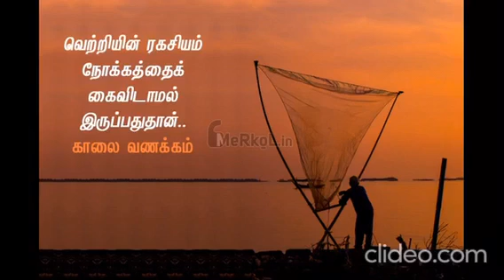energetic morning status | good morning status with music | morning melody status